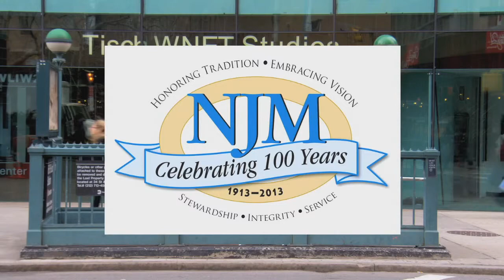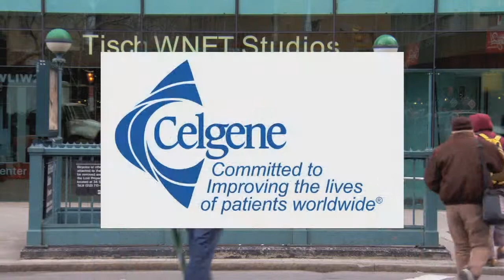Vivien Greene | Steve Adubato | One on One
Vivien Greene, Senior Curator, 19th and Early 20th Century Art, Colomon R. Guggenheim Museum discusses the importance of this exhibit, which explores Italian Futurism in the United States.

3/11/14 #1542